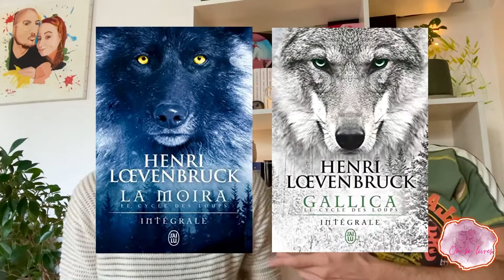Une fin magistrale… Nous rêvions juste de liberté - Henri Lœvenbruck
Que lire pour une fin magistrale (vous en aurez les larmes aux yeux…) ?
Nous rêvions juste de liberté - Henri Loevenbruck.

Pour ceux qui souhaitent nous suivre sur Instagram : https://